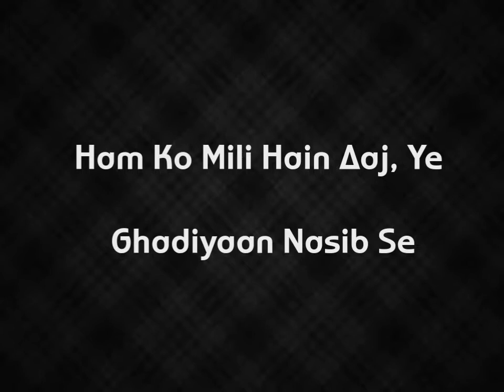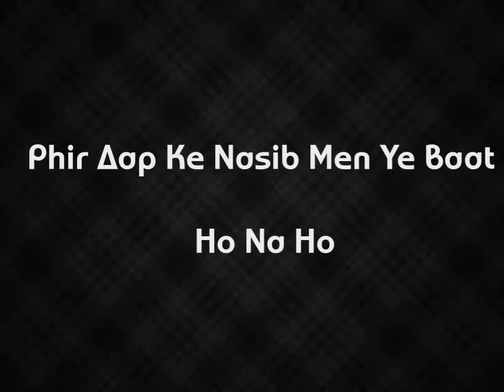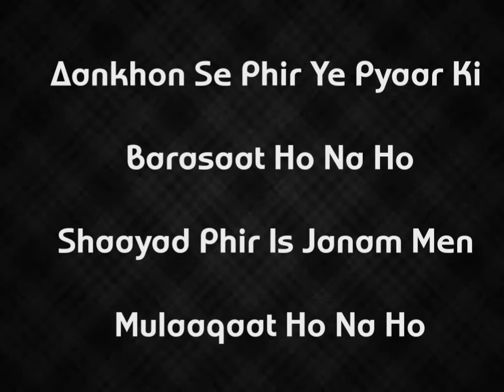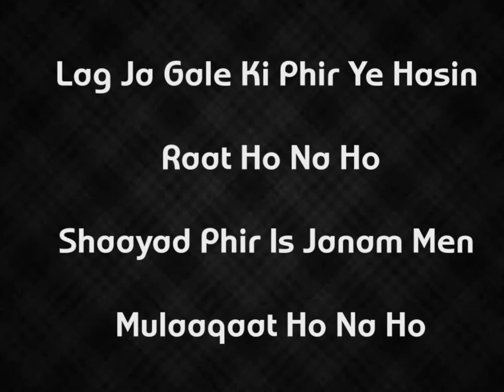Lag Jaa Gale (Lyrical) | Lata Mangeshkar